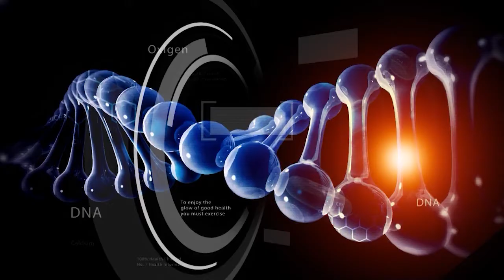Sistemul medical francez, bazat pe protocoale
Sistemul medical francez nu e foarte diferit de al nostru. O consultatie poate dura o ora, dar programarea la specialist pana la 6 luni